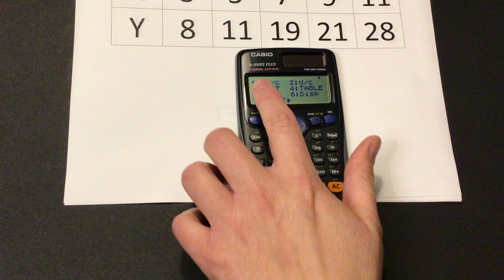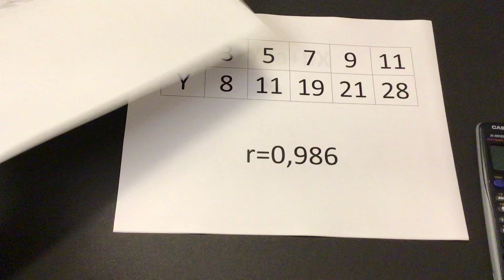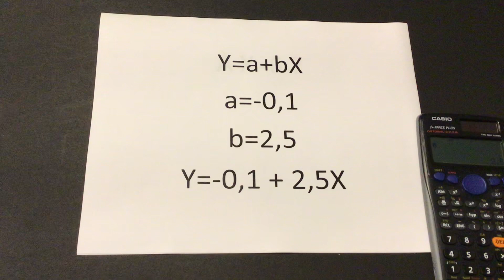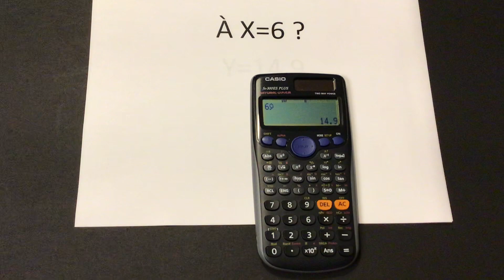Régression linéaire Casio fx 300 es plus